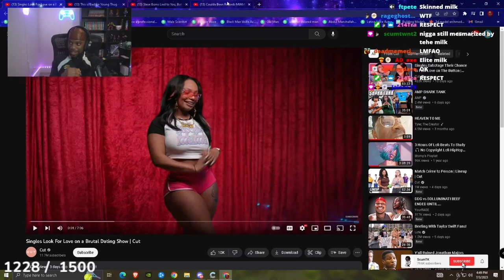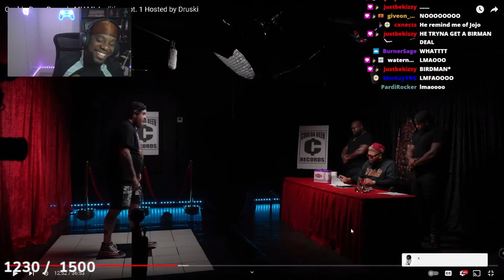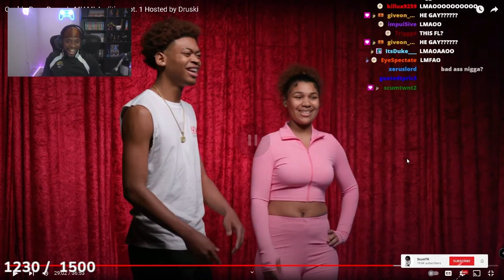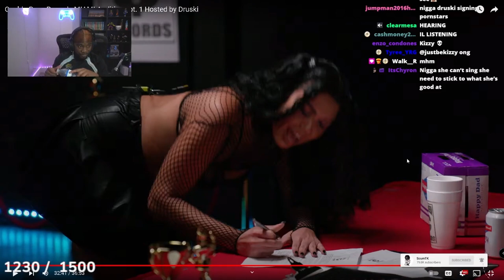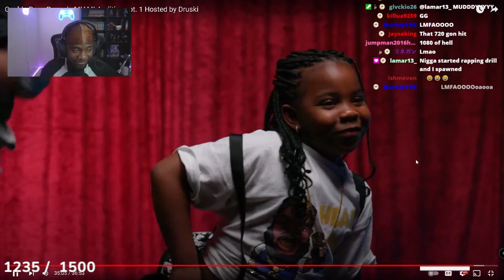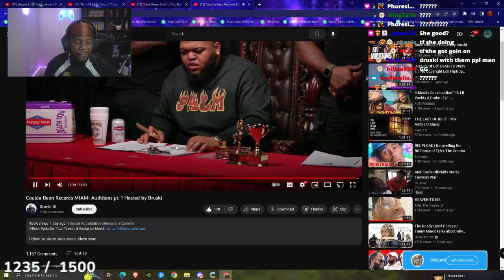scumtk watches druski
yes im back
what vids yall want?